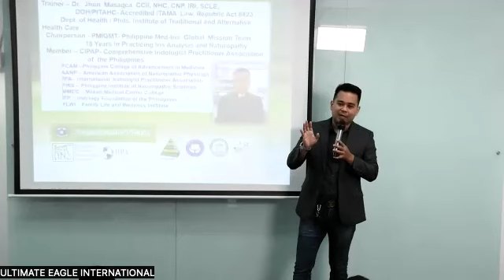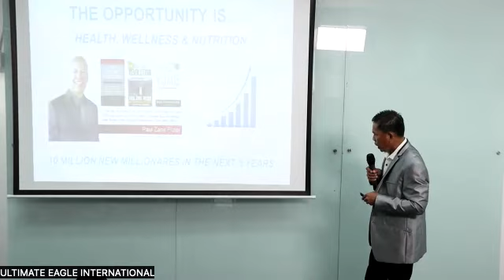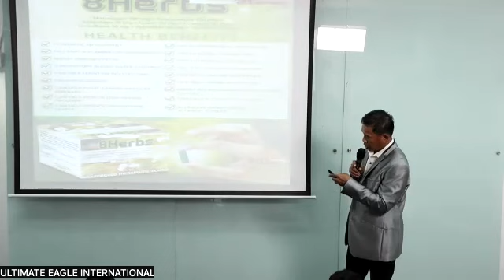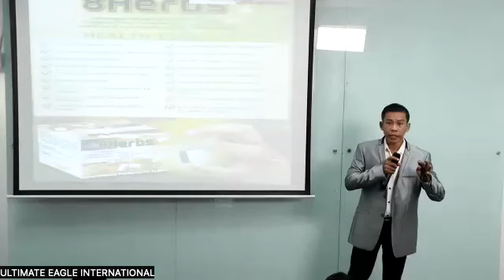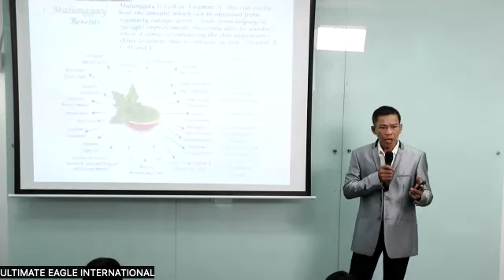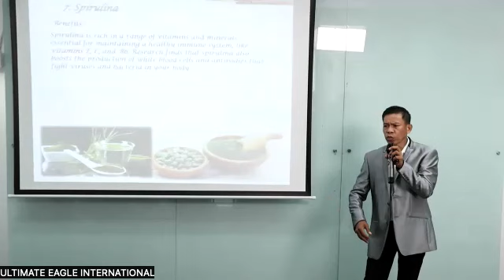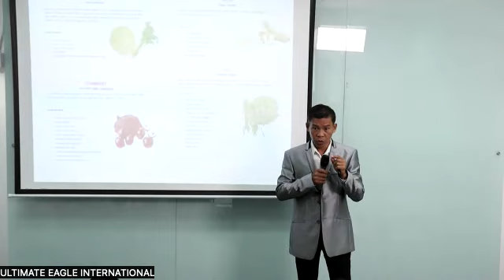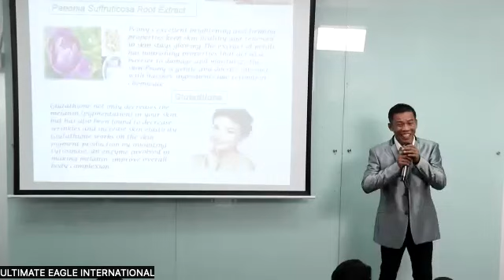Intensive Product Orientation with our Company Doctor, Dr. Eugenio Masagca Jr.